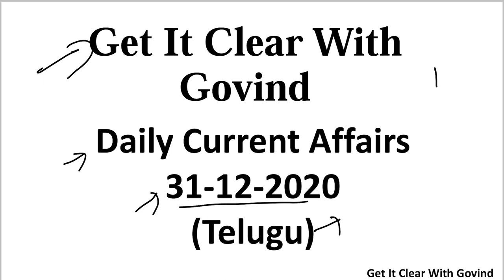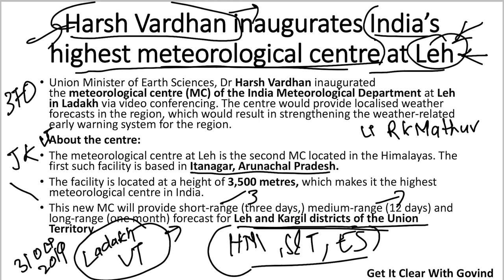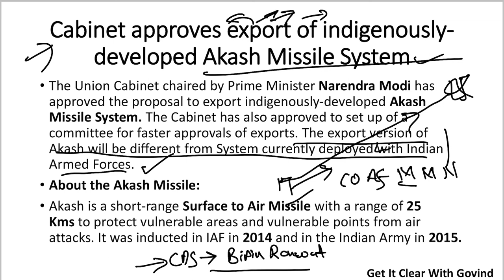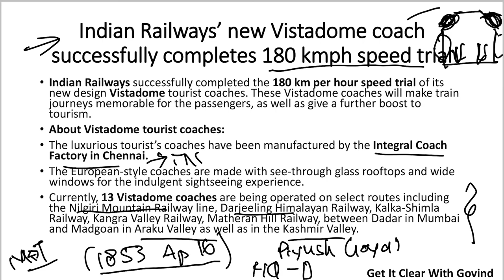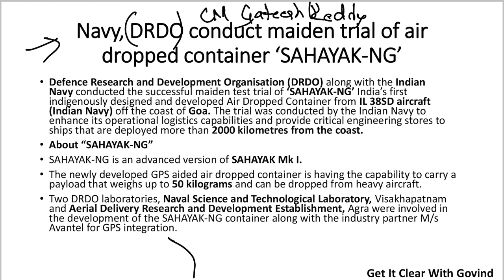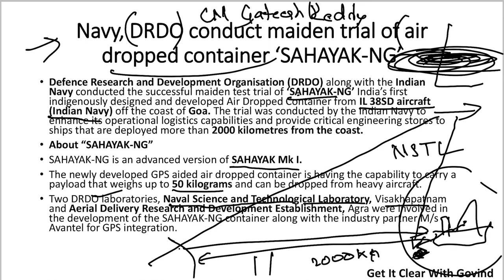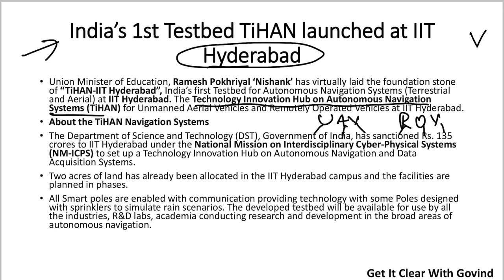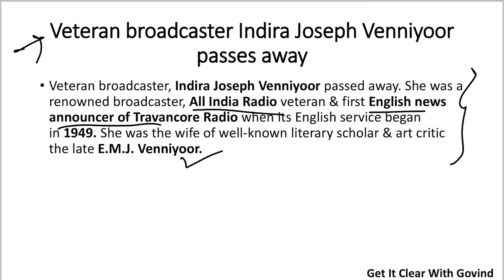Daily Current Affairs 31-12-2020 (Telugu)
Top current affairs of the day